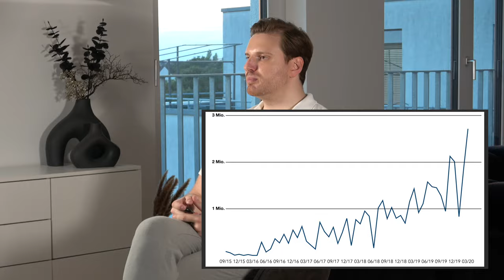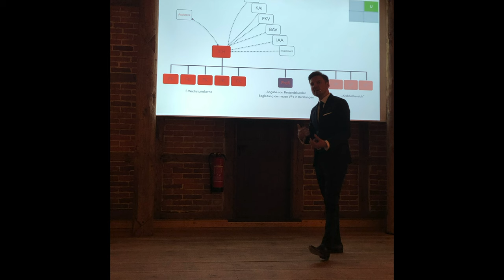Was damals wirklich geschah....Warum ich als Handelsvertreter den Ex-Finanzvertrieb verlassen habe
Du möchtest ein Gespräch mit mir? Dann buche dir hier dein kostenloses Erstgespräch:

Die Inhalte sind unverbindlich und nicht Gegenstand eines Beratungsvertrages. Es basiert auf unserem Wissensstand – also das Video – zum Zeitpunkt der Erstellung. Aktuelle Änderungen der steuerlichen und rechtlichen Auffassungen des Gesetzgebers und/oder Gerichte sind jederzeit möglich. Dies kann auch rückwirkend geschehen.
Die Finanzverwaltung und zuständige Gerichte können jederzeit eine von unserer Auffassung abweichende Sichtweise des Falles vertreten.
Das Rohmaterial einiger Szenen ist mir nach Ablauf meiner Kündigungsfrist als Handelsvertreter zugetragen worden und kann daher nicht von mir während der Handelsvertreter-Vertragslaufzeit gespeichert oder vervielfältigt worden sein. Alle Szenen und Folien sind inhaltlich und/oder durch eventuelle Nachvertonung dem Original gleich. Grafiken und Design wurden möglichst originaltreu erstellt, ohne das Urheberrecht zu verletzten.

erhältlich.